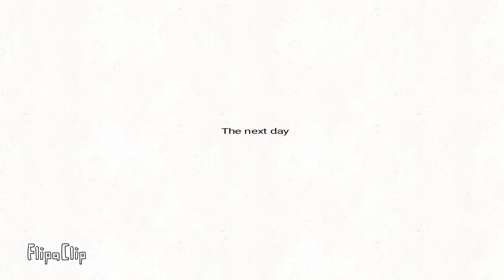Smozhie goes camping pt 2